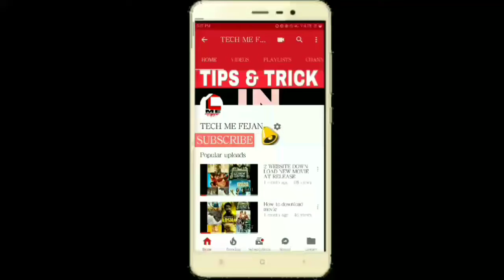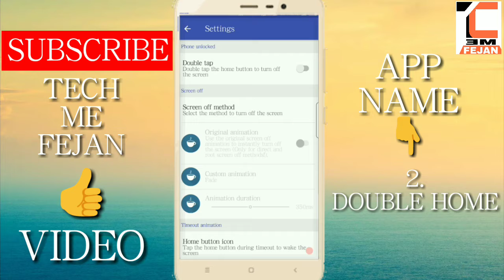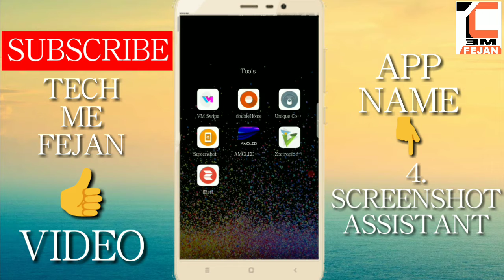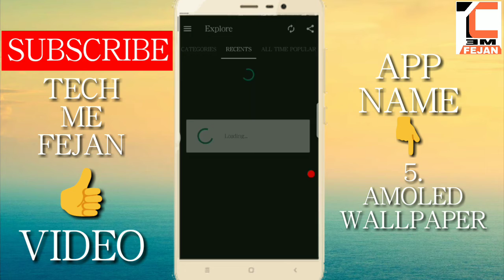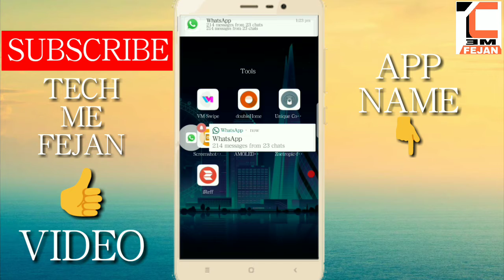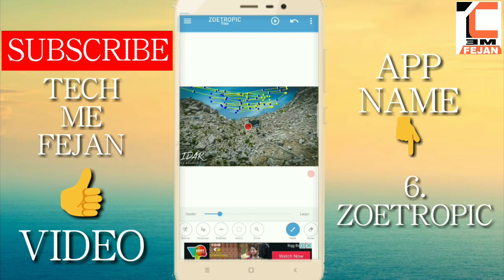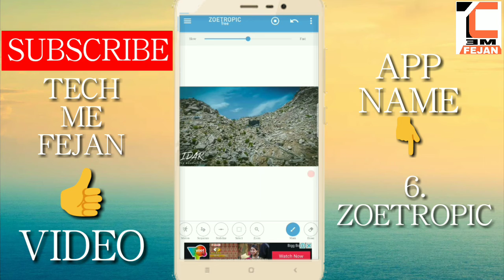7 AMAZING APPS ON ANDROID IN HINDI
TECH ME FEJAN

     HELLO DOSTO
          AAJ ME AAPKE LIYE EK AUR VIDEO LEKE AAYA HU JISME ME AAPKO BATANE WALA HU 7 AMAZING APPS KE BARE ME TO DOSTO YE APPS BAHUT USEFUL APPS AAP APPS DOWNLOAD KARKE DEKHIYE AUR AAPKO USE KARNA NAHI AATA TO AAPKO MERA YE VIDEO LAST TAK DEKHANA HOGA AAPKO APP KO USE KARNA AA JAYEGA.

AGAR APKO MERA VIDEO ACCHA LAGE TO USE LIKE KARE AUR SHARE KARE.

AAP MERE CHANNEL KO VISIT KARKE AAP MERE YOUTUBE VIDEO DEKH SAKTE HE

1.

2.

4. SCREENSHOT ASSISTANT DOWNLOAD

5.